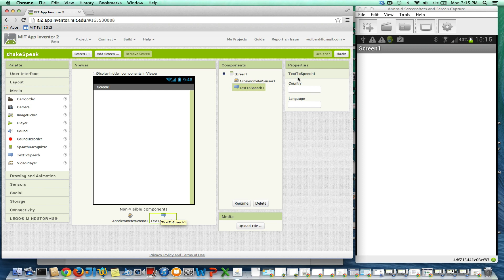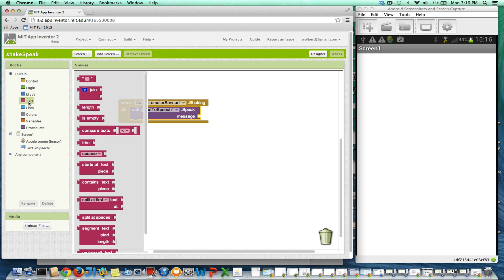How do you have the app talk when the phone is shaken in App Inventor?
In this appinventor.org screencast, Professor Wolber illustrates the basic event-response nature of an App Inventor, and in particular how to get the app to speak some words when the phone is shaken.